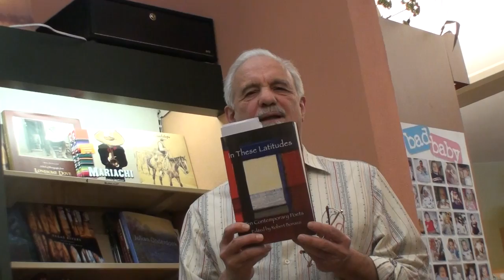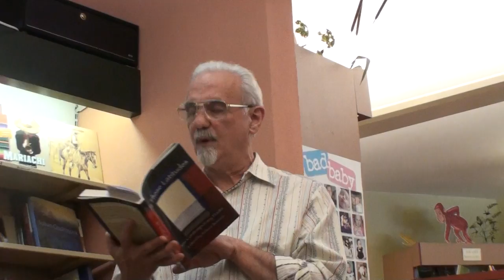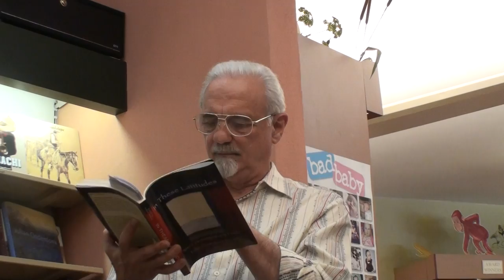Robert Bonazzi Reads Connolly Poem The Space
Nancy Connolly had lived in India when growing up, which had left a lasting impression on her work. "If you're lucky," says Connolly, ""you encounter in young adulthood an experience that shatters the complacencies into a thousand transparencies through which you see."
Robert Bonazzi is the author of numerous books and is the poetry columnist for The San Antonio Express-News.